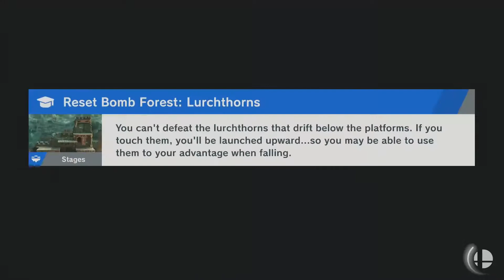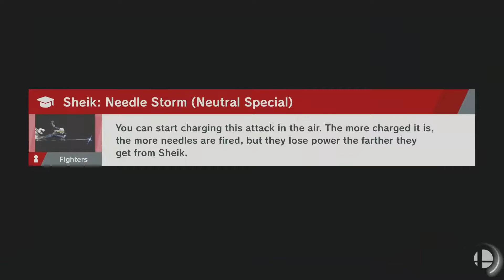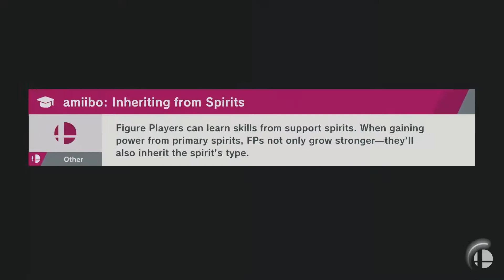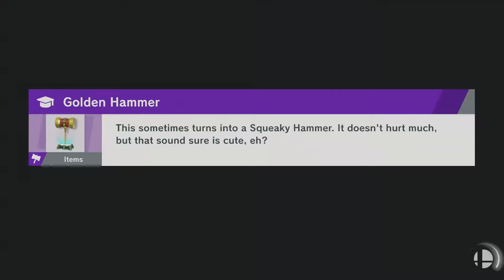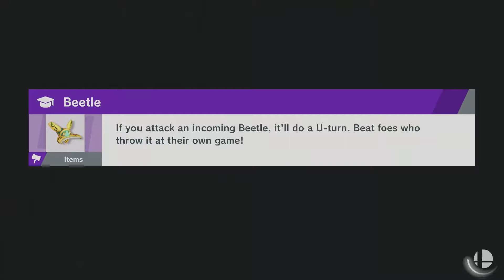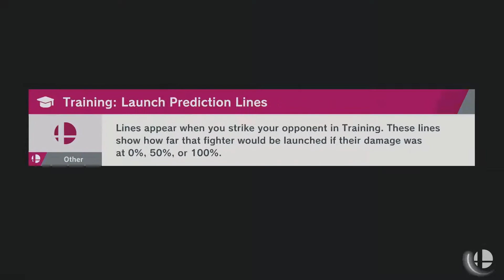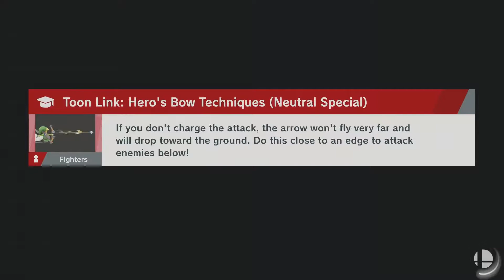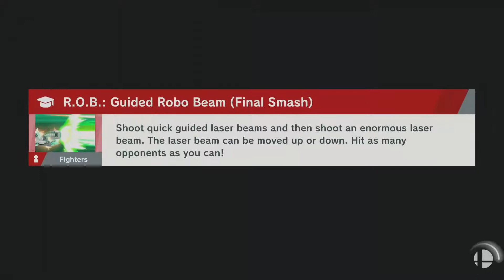Smash Brothers Ultimate World Of Light Part 9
Continuing the Smash Bros Ultimate campaign!